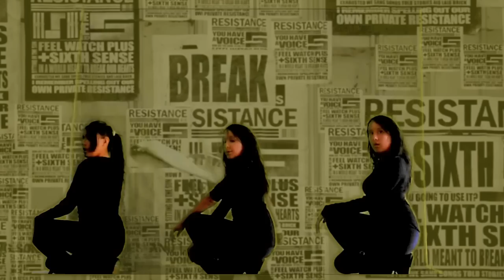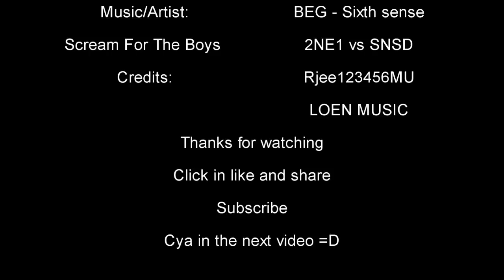[ED_Dance] Peg_ - BEG sixth sense dance version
Eu esqueci uma coisinha de leve
" Edition: Andressa M.M "
Mais um vídeo pra vocês galera
A edição está um pouco ruim a qualidade de vídeo também, mas não sou nenhuma com equipamentos ótimos pra esse tipo de trabalho, talvez mais pra frente quem sabe
Tá ai mais uma vez eu em 3 dançando agora Brown Eyed Girls com a novidade, sem as falhas de linhas brancas que eu andei tendo problemas ultimamente e trocando de lugar comigo mesma... Espero que gostem
THIS IS K-POP!